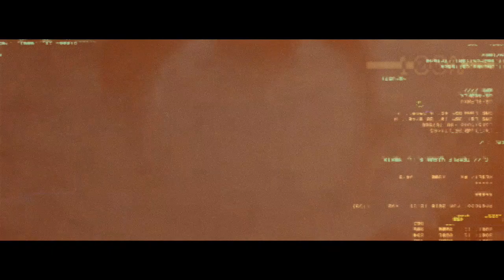Freak Fleet | Rap Game | Psy | Uncle Business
The third chapter of Freak Fleet, titled Psy. An interactive video clip that will give you the opportunity to choose the evolution of the story: 4 rappers, 3 bottles of pills, an offbeat universe and 3 possible endings… All seasoned with rhymes on a razor blade. “Keep Calm”… and get ready to make a choice!